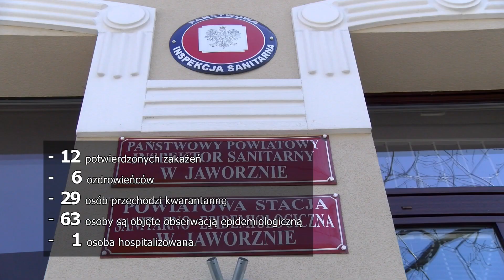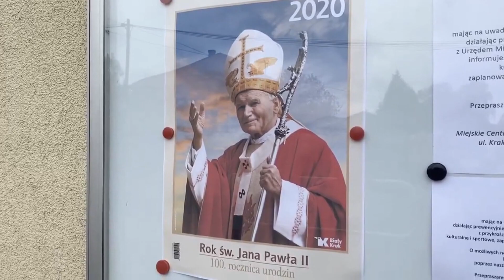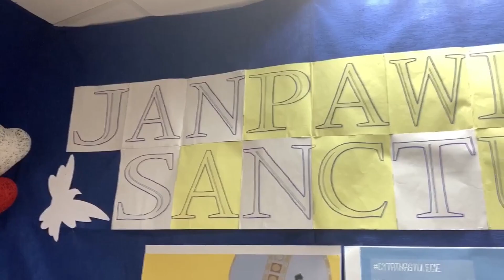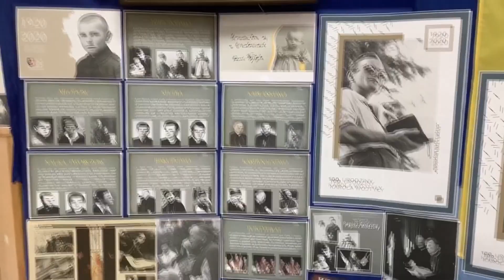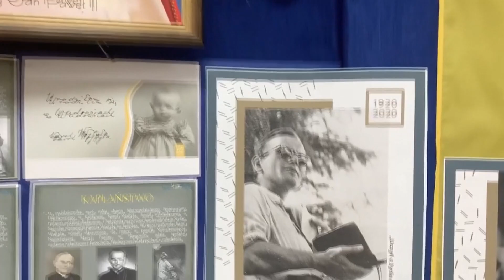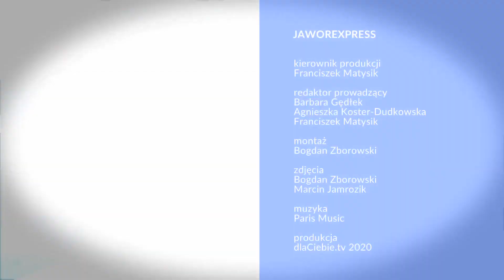Jaworexpress 20.20.2020 - Wiadomości telewizyjne